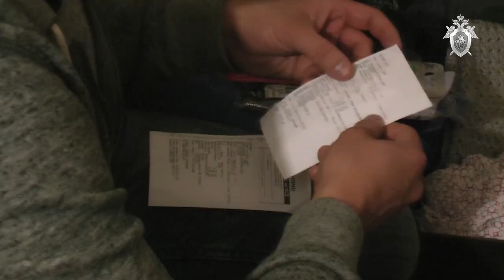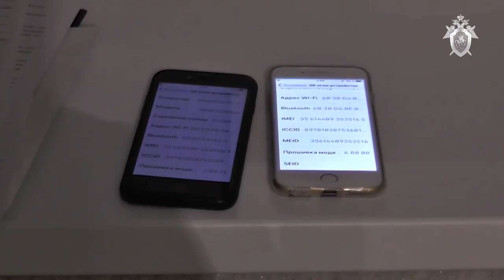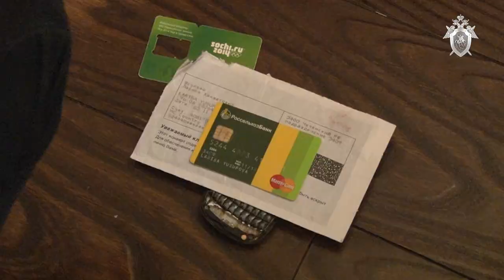Пресечено финансирование терроризма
(оперативное видео ФСБ России)

В Москве задержаны семеро подозреваемых в причастности к финансированию терроризма.

Следственными органами Главного следственного управления Следственного комитета Российской Федерации по городу Москве расследуется уголовное дело о финансирования терроризма, возбужденное по признакам преступления, предусмотренного ч. 1.1 ст. 205.1 УК РФ (содействие террористической деятельности).

По версии следствия, группа лиц, разделяющая радикальные формы ислама, используя банковские карты, в период с 2010 года по настоящее время перевела не менее 38 млн рублей на расчетные счета лиц, принимающих участие в боевых действиях в составе международной террористической организации «Исламское государство» и «Джебхат-Ан-Нусра» (запрещены решением суда на территории Российской Федерации). В дальнейшем указанные денежные средства использовались для финансового обеспечения материально-технических подразделений террористических организаций, а также для подготовки и совершения преступлений террористического характера.

В рамках уголовного дела проведены обыски в жилищах лиц, причастных к совершению расследуемых преступлений, на территории города Москвы, Московской области, Республики Ингушетия, Республики Дагестан и Чеченской Республики. В ходе проведения обысков обнаружены банковские карты, используемые для финансирования терроризма, технические средства передачи информации, запрещенная литература, а также иная атрибутика экстремистской направленности.

Благодаря совместной работе следователей ГСУ СК России по городу Москве и сотрудников ФСБ России установлена и пресечена деятельность злоумышленников. По подозрению в совершении указанных преступлений задержаны 7 человек, являющихся выходцами из республик Северного Кавказа. Кроме того, по уголовному делу допрошено более 20 свидетелей; получены сведения о движении денежных средств по банковским счетам фигурантов уголовного дела; исследуются контакты задержанных с участниками международной террористической организации; проводится осмотр и анализ полученных переписок, сведений о телефонных переговорах, сведений о движении денежных средств по расчетным счетам.

В ближайшее время следствием будет решен вопрос об избрании в отношении фигурантов меры пресечения. Расследование продолжается.